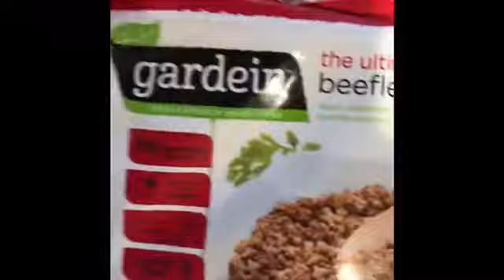Christmas fun| Weekend vlog!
Hey everyone,
I hope you enjoy this vlog of our weekend! We had a blast and hope you had a great weekend!

Xoxo